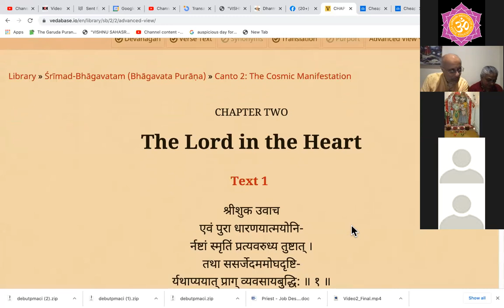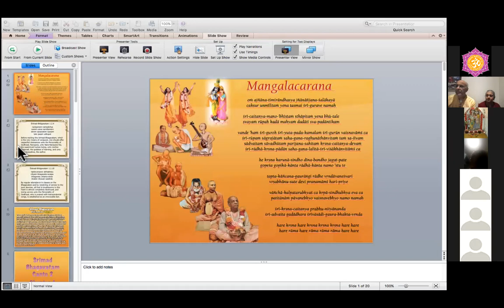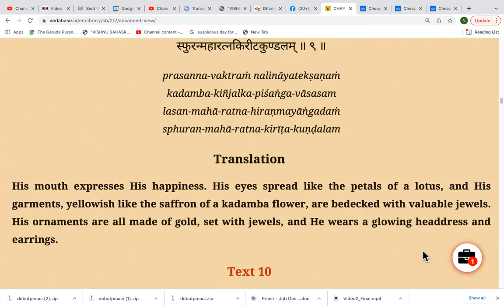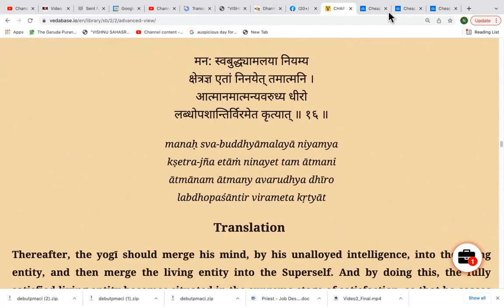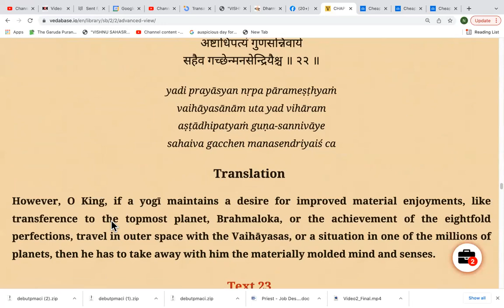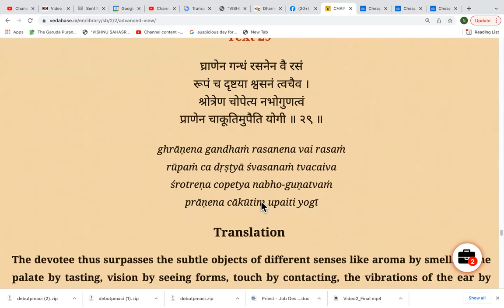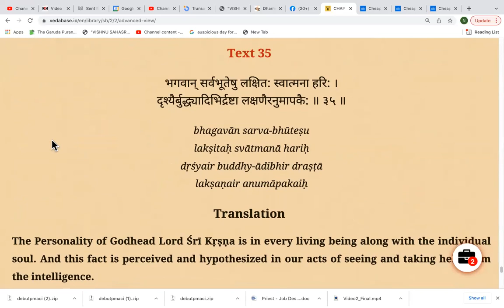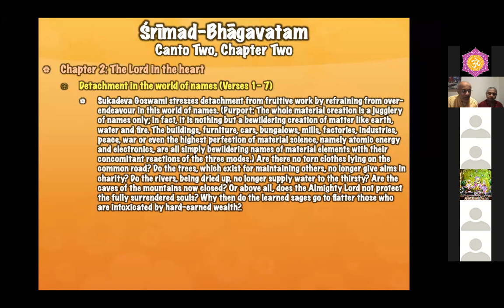LIVE: Overview of Chapter 2, Canto 2 of Srimad Bhagavatam (series 2) 28.01.2022